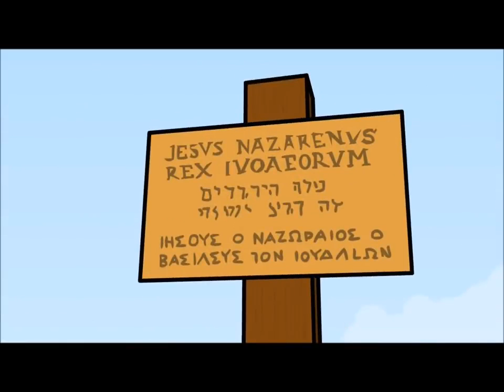Hoạt Hình_Cuộc đời chúa Giê-su